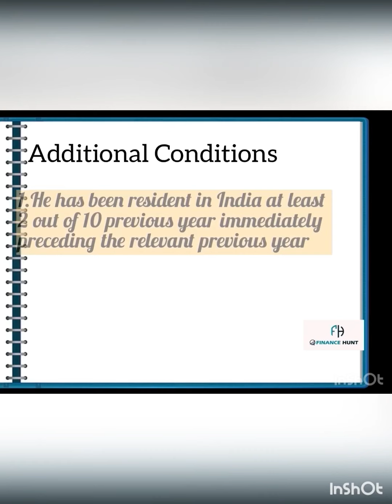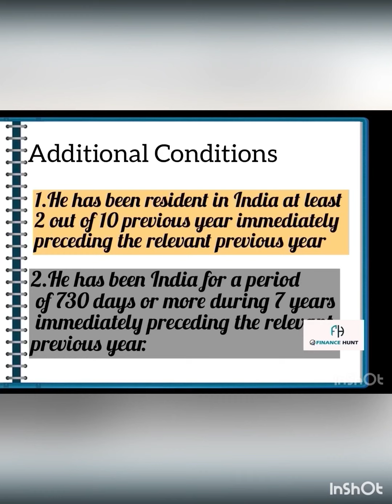Residential status/Problems Part3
Residential status problems